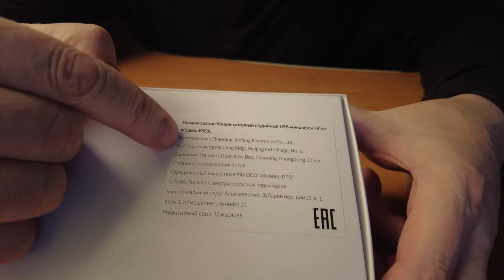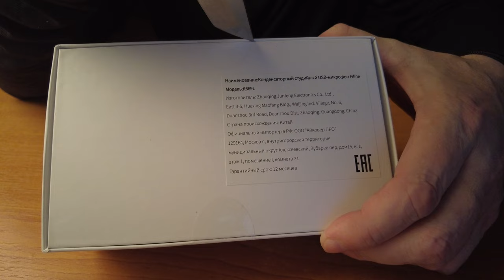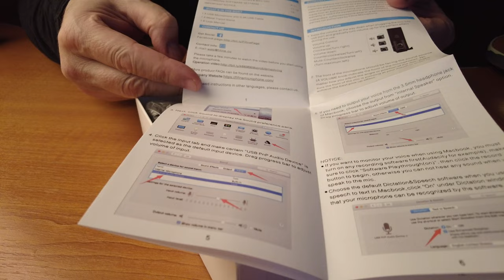FIFINE K669L. Игровой конденсаторный студийный USB микрофон. Распаковка, обзор.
Стрим на Trovo :  rtmp://livepush.trovo.live/live/